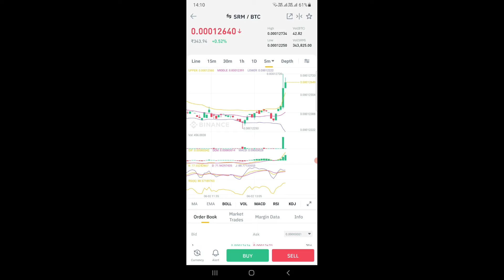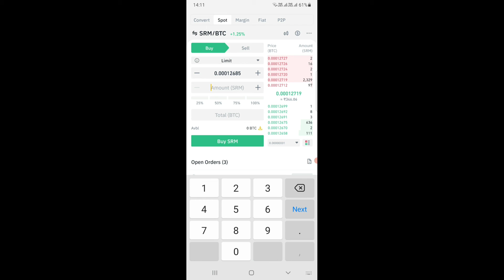SRM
BINANCE LINK IRYSG2QZ callme 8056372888 TELEGRAM Crypto signals in tamil